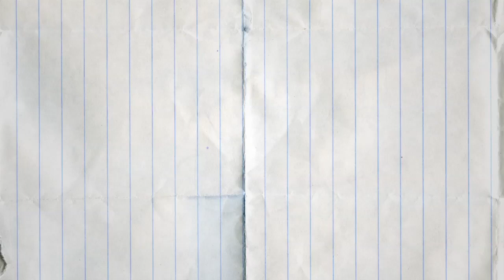'El club de los perdedores', de Lorena Amkie - Booktrailer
¿Quién elegiría pertenecer por su propia voluntad a El club de los perdedores? Alexa, Adrián y Armando, los protagonistas de esta historia, habitan un mundo donde ser ellos mismos no es fácil. Pronto descubrirán un universo virtual que les ofrecerá la posibilidad de reinventarse, aunque esto sea un arma de dos filos.

¿Adaptarse o morir? Debe haber una tercera opción.

'El club de los perdedores' es el nuevo libro de Lorena Amkie, autora de 'Gothic Doll', 'Gothic Fate' y 'Gothic More'.

Búscalo en librerías y tiendas en línea bajo el sello Destino.